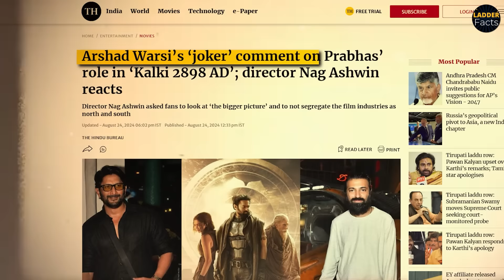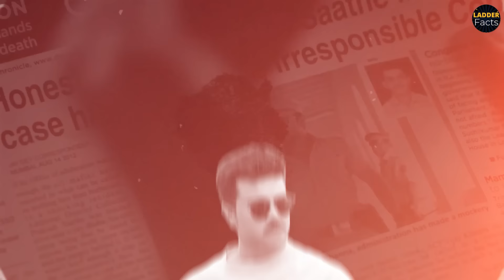Why Prabhas Is TRUE PAN INDIA Superstar ?👑🔥| Prabhas Vs Yash | Prabhas Upcoming Movies 2025 | Spirit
In this video we explained that how Prbhas become True pan-india supertstar but other south actors did not get so much recognistion in compare with prabhas. This is very exciting video we have enjoyed alot while making it so you will enjoy too.

Related Topic Covered:
prabhas spirit
prabhas and sandeep reddy vanga
prabhas upcoming movies 2025
prabhas is the biggest star in india
prabhas spirit movie updates
prabhas spirit trailer
prabhas vs yash
prabhas vs allu arjun
prabhas vs ram charan
prabhas upcoming movies list
prabhas fauji update
prabhas and anushka shetty
prabhas upcoming movie trailers
prabhas and rajamouli
sandeep reddy vanga about prabhas
ladder facts

Important !!!

RRR